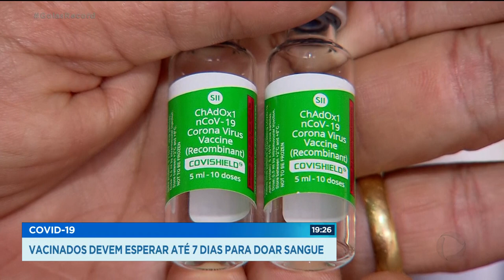COVID-19: VACINADOS DEVEM ESPERAR 7 DIAS PARA DOAR SANGUE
A HEMORREDE PÚBLICA DO ESTADO TEM INCENTIVADO OS GOIANOS A DOAR SANGUE ANTES DE SEREM VACINADOS CONTRA A COVID-19.